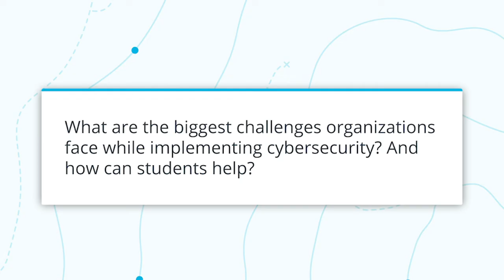AskUdacityAnything - Challenges Faced by Organizations While Implementing Cybersecurity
What are the biggest challenges organizations face while implementing cybersecurity? And, how can students help?